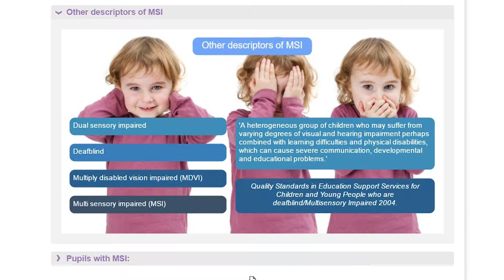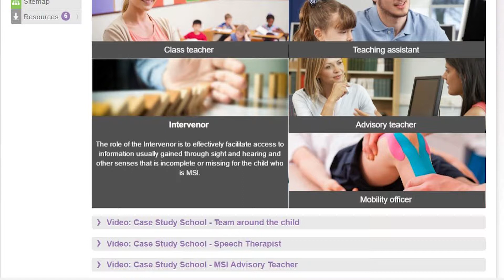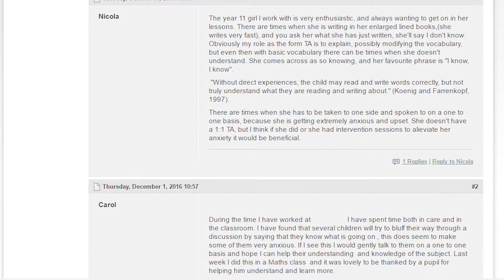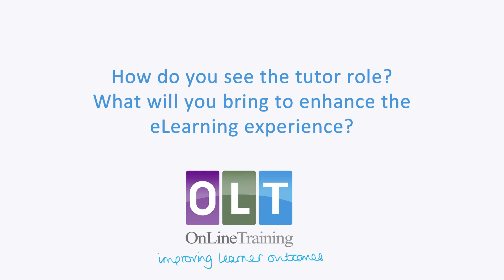Mark Fuell talks about his plans to deliver the NatSIP OLT MSI course to Eden Academy staff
An interview Mark Fuell from RNIB Sunshine House school. Mark is going to lead CPD training for staff in the Eden Academy Trust starting in January. Mark talks about the opportunities that this course will give him to act as a coach and mentor and to support the professional development of his team using the OLT MSI course.